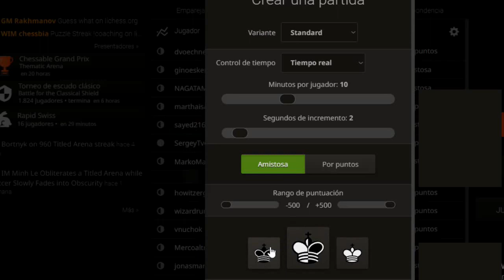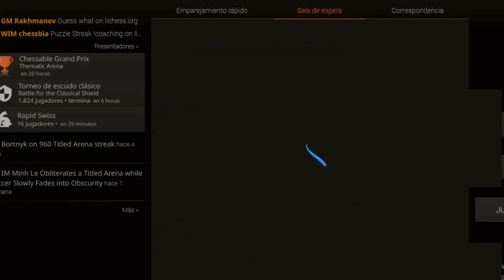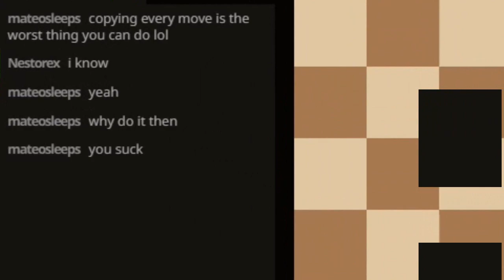COPIO AL OPONENTE EN AJEDREZ | Retos en Ajedrez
Soy malo en ajedrez y encima me propongo retos... Asi es, soy el mismisimo Ñ.

┌ ┤Ñ├ ┐
Contactos:
Links directos:
Instagram (Red social mas activa):
└ ┤Ñ├ ┘